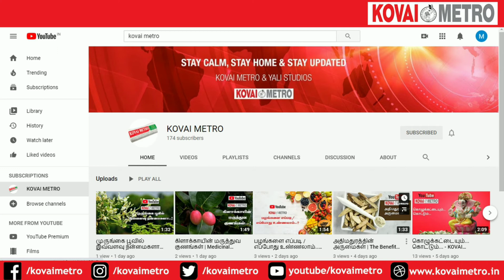குளிர் காலத்தில் ஆரோகியத்தை மேம்படுத்த..! - KOVAI METRO